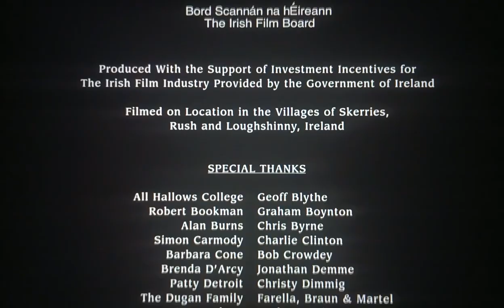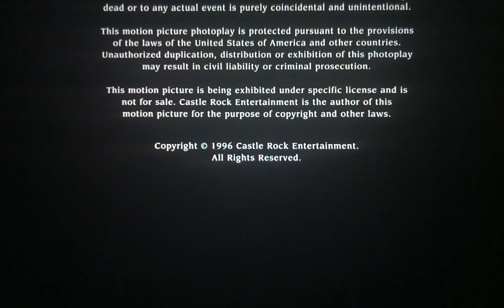Tamagotchi Pixels in Some Mothers Son end credits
4 Survivors
1st Standard Damn Bones
2nd Standard Waluigi
3rd Daisy - Power Flower
4th Emma Lockerson - Black Toyota Tundra 2004
5th Wario - Dragonfly - Died at 1H 42Min
6th Standard DK - Died at 1H 27Min
7th Mario - Shooting Star - Died at 1H 26Min
Last Standard R.O.B. - Died at 58Min